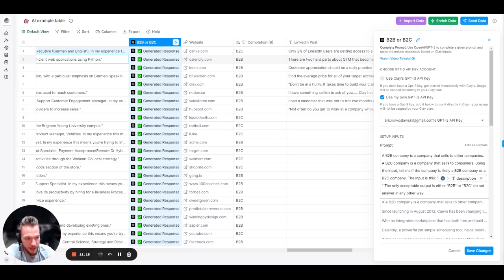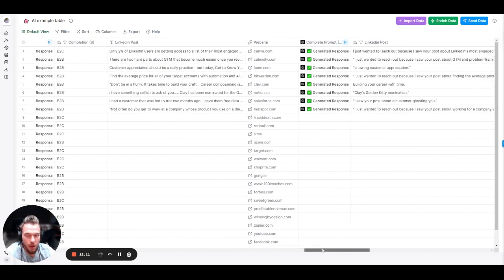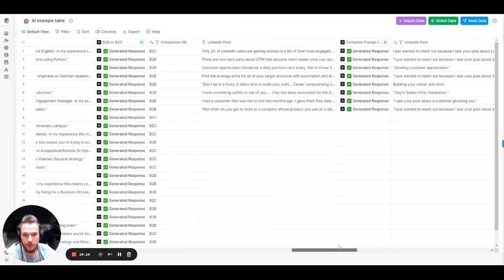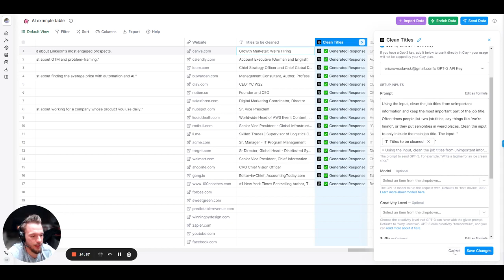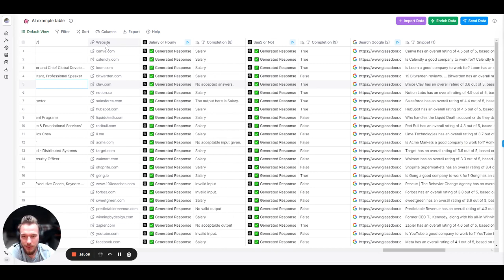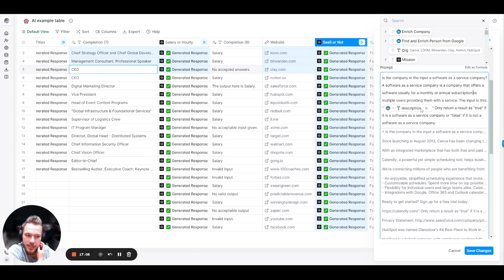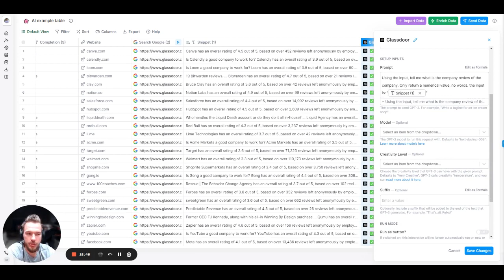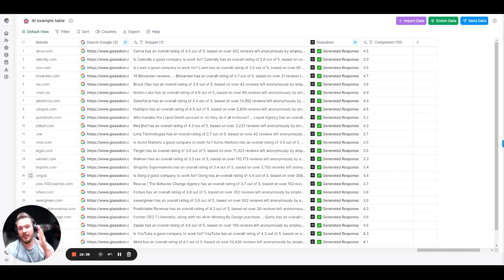Part 2: Using Clay x OpenAI to Automate Prospecting Research at Scale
Clay's integration with OpenAI can revolutionize prospecting personalization, enabling users to personalize outreach messages with unprecedented accuracy and scale.

Eric discusses some of the many ways to use OpenAI integrations in this video, and here are a few of the key applications:

1. Personalized Emails: Writing personalized emails to each prospect was once tedious and time-consuming. However, with Clay and OpenAI, you can now integrate personalized details into each email to increase the accuracy of your messaging.

2. Assumptions Based on Enriched Data: OpenAI can help you determine whether a company is B2B or B2C based on information found on their website. This saves you time by automatically inputting this information into future OpenAI prompts.

3. Qualifying Prospects with Questions: OpenAI can help you determine which prospects to pursue by asking qualifying questions based on specific data points and your vetting process.

These are just a few examples of how to use Clay's OpenAI integrations. Feel free to use the video for inspiration and let your imagination run wild. Happy prospecting!